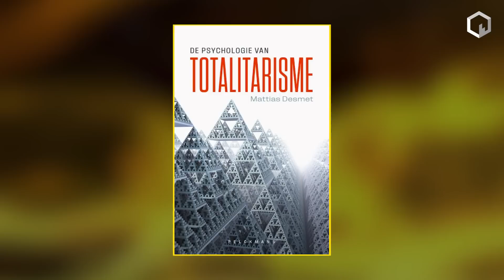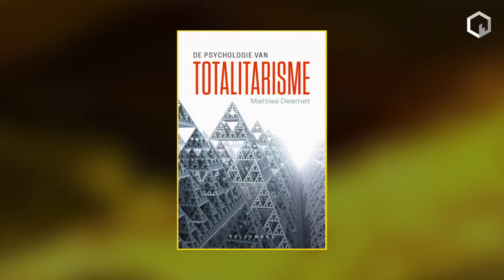Roependen in de academische woestijn: Mattias Desmet en Laurens Buijs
Klinisch psycholoog Mattias Desmet en sociaal-wetenschapper aan de UvA Laurens Buijs worden vanwege hun opvattingen verguisd en tegengewerkt door de universiteiten waar zij werken. Aan tafel bij programmamaker Flavio Pasquino reflecteren zij op hun verstikkende situatie en de afkalvende vrijheid.

Desmets opvattingen schuren al langer met die van de Universiteit Gent, die hem er onlangs van beschuldigde dat hij wetenschappelijk niet integer is in zijn laatste boek ‘De psychologie van het totalitarisme’. De universiteit heeft hem daarom bevoegdheden ontnomen en het boek verboden, waarin Desmet waarschuwt: “Als de wolf haar welpen opeet, is het te laat.” Maar die waarschuwing lijkt steeds meer aan dovemansoren gericht. In dit essay haalt Desmet de aantijgingen over zijn integriteit onderuit:

Laurens Buijs is gender-wetenschapper, noemt zichzelf links, woke en helpt bedrijven met vraagstukken rond inclusiviteit. Daarmee voldoet hij aan het plaatje van de nieuwe religie, die ons steeds meer dicteert wat we wel en niet mogen zeggen, denken en voelen. Maar omdat er volgens hem geen wetenschappelijk bewijs is voor het bestaan van de identiteit ‘non-binair’, werd hij persona non grata. Volgens zijn critici is hij namelijk radicaal, gevaarlijk en hoort hij niet thuis op een universiteit.

In een onderhoudend gesprek met Pasquino reflecteren de dwarsdenkers op de absurditeit van hun situatie, hoe het zo ver heeft kunnen komen en wat dit zegt over de maatschappij.